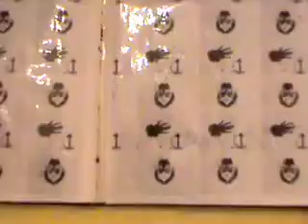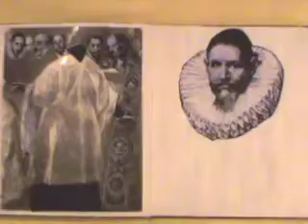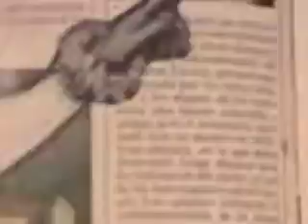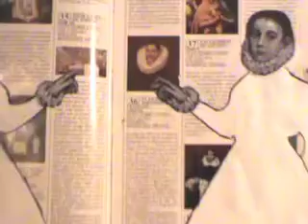libro El Greco.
Los Diarios, son un conjunto de  libros de pinturas y fotografías, individuales entre si.

En estos libros durante años, he ido almacenando imágenes, colores, texturas y olores que se han ido encontrando en mi camino. Ilustrando sensaciones, vivencias e ideas... Con una investigación

pictórica permanente.

La percepción táctil. El sentido de la secuencia. Tiempo-espacio. Son sentidos y sensaciones estimulados por la manipulación de estos objetos. Al igual que individual e íntimo, el espectador

tiene que manipular el libro, tocar, oler, acariciar... De forma muy personal. La obra solo puede ser percibida de forma individual.